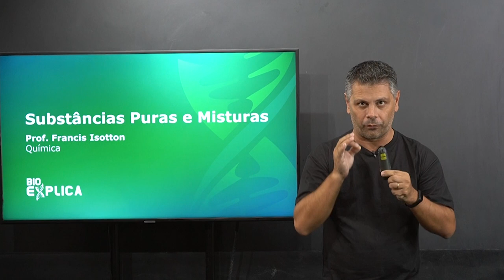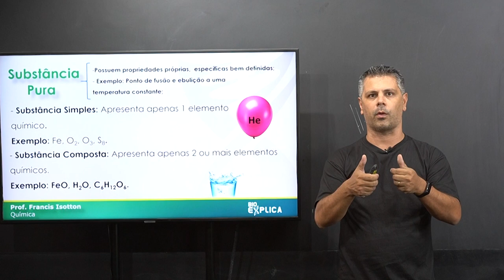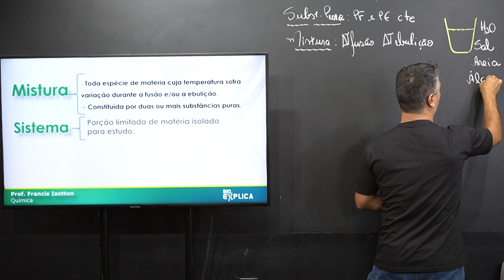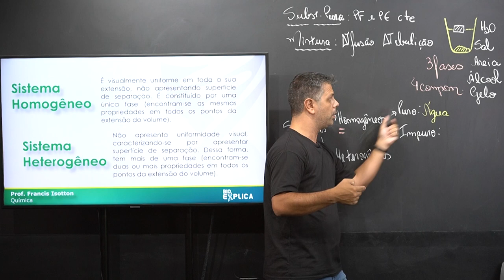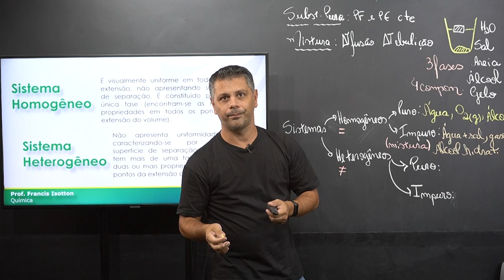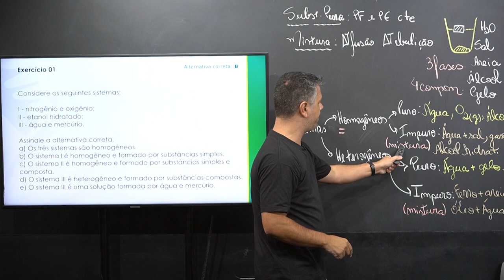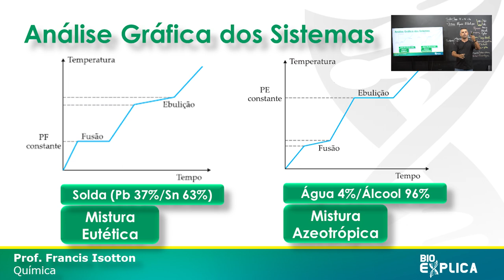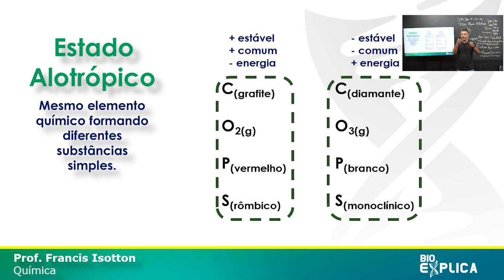INTRODUÇÃO A QUÍMICA - CONCEITOS FUNDAMENTAIS - Professor Francis Isotton - Bioexplica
Os conceitos básicos de Química são fundamentais para que você consiga se aprofundar nos estudos e compreender verdadeiramente os temas que mais aparecem nas provas do ENEM e dos vestibulares.

Temas como soluções, misturas, entre outros que estão no início dos estudos da Química serão primordiais para o seu progresso até a aprovação.